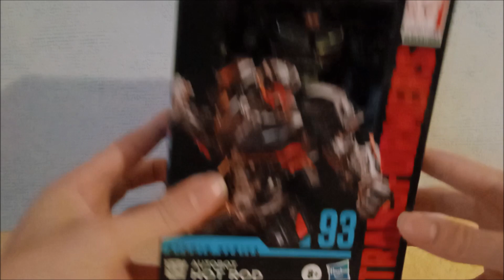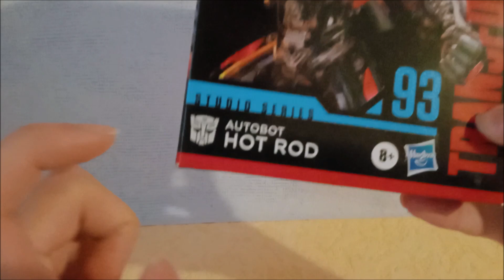Review Transformers studio series 93 deluxe class Hot Rod